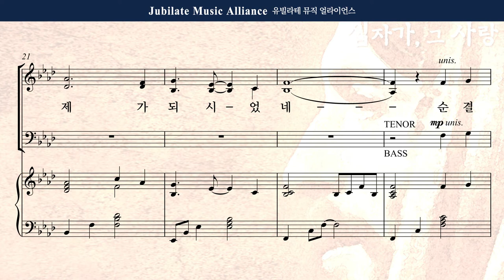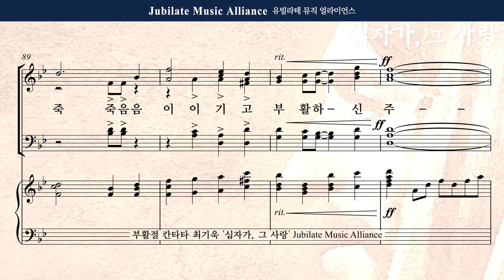[부활절 칸타타] 최기욱 - 십자가,그 사랑 5. 찬양! 영광의 주 Soprano